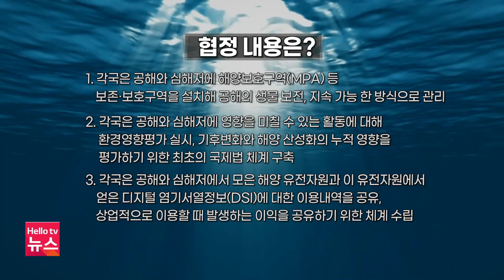수도권브리핑 6월 27일(화) 23년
1. 7월 서울 아파트 5천 가구  입주...은평 2,600가구
2. 임태희 ' 킬러 문항 없애야...공교육 강화 공감'
3. 경기국제공항 조례안 상임위 통과...사업 속도